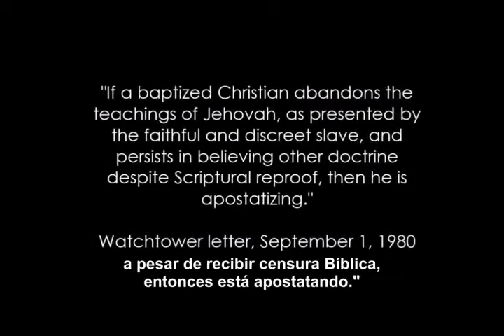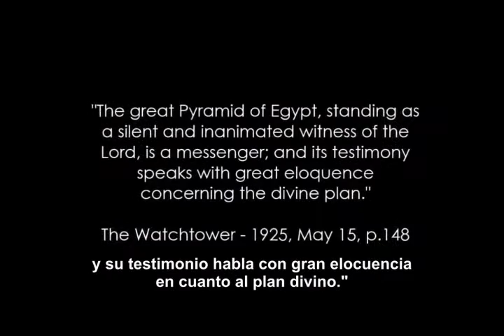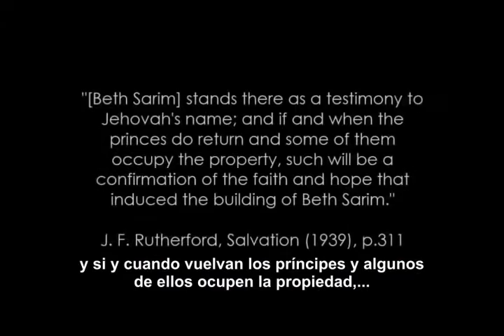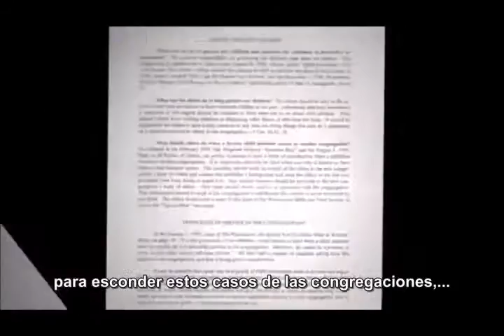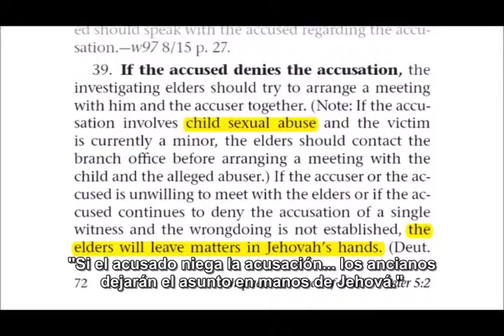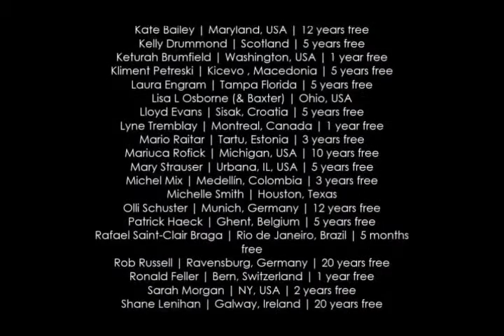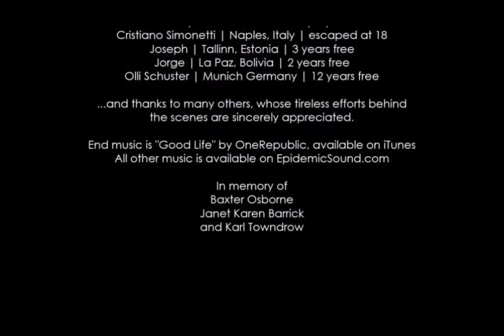Testigos de Jehová(Los "apostatas" sí amamos a los miembros TDJ de la base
Los Apóstatas de la watchtower si amamos a los miembros de base de los Testigos de Jehová, porque ellos son también víctimas inocentes del cuerpo gobernante.